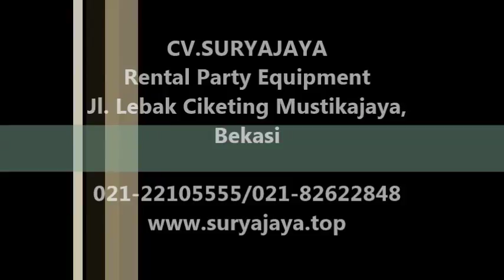Pusat Sewa Tenda Kerucut Bagus Di Jabodetabek